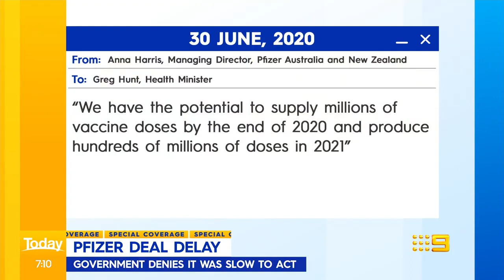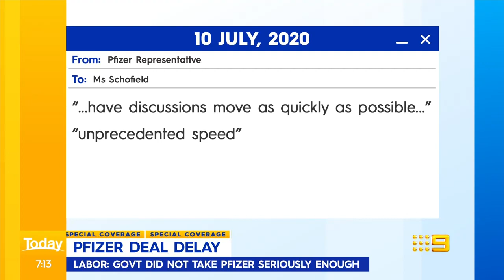Greg Hunt defends government’s handling of Pfizer deal | Coronavirus | 9 News Australia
Health Minister Greg Hunt has hit back at claims the Australian Government turned its back on requests by vaccine manufacturer Pfizer to meet in early 2020.